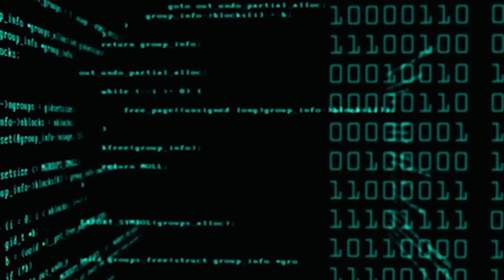Music Reaction 30: Red Velvet- Peekaboo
First time hearing Peekaboo! I love this group!